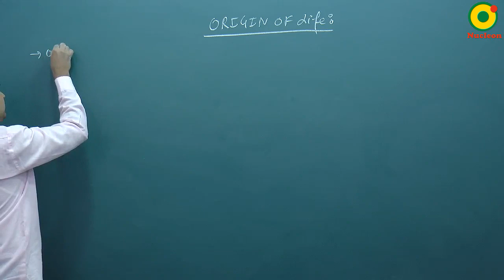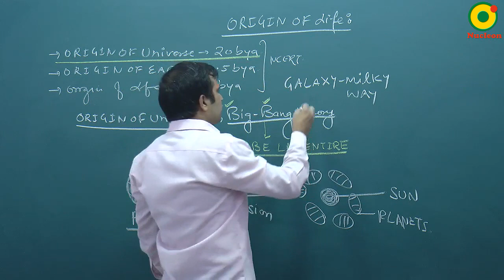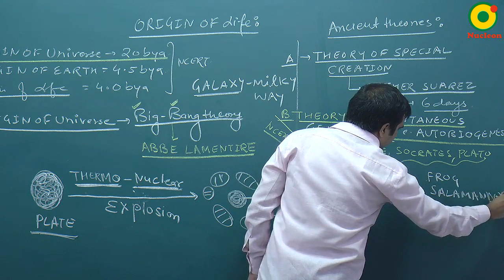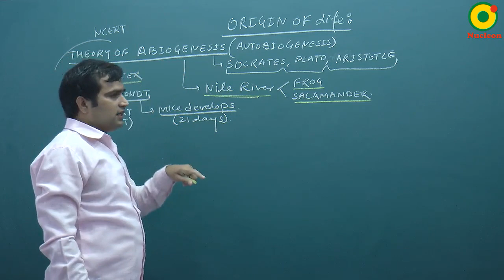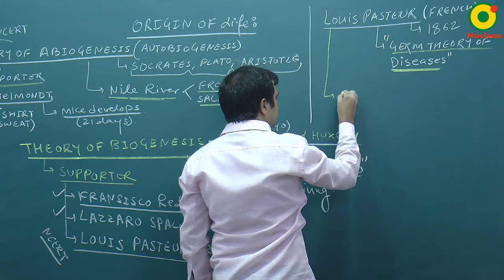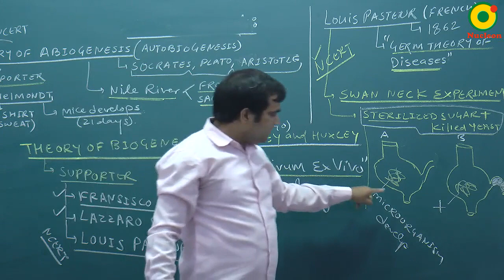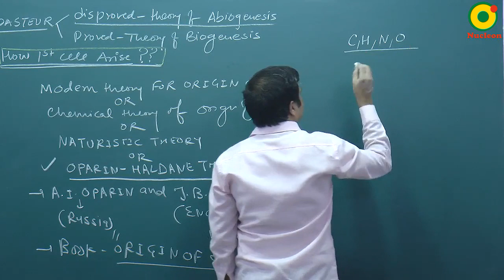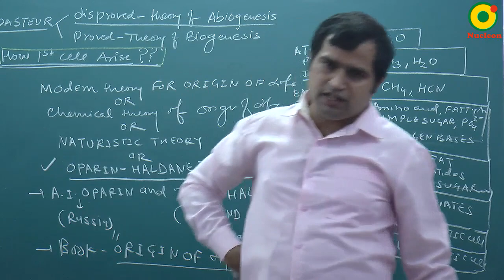Evolution-03(B) By NKT Sir @ NUCLEON NEET Biology KOTA